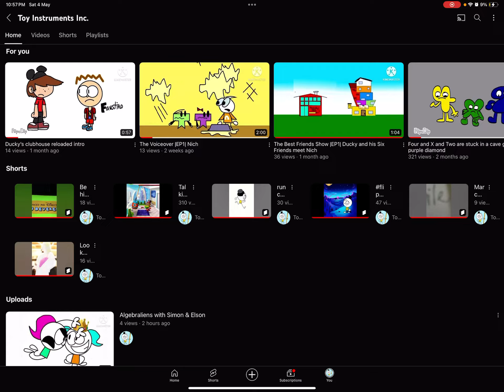WHO RESPONSIBLE FOR UNSUBSCRIBING